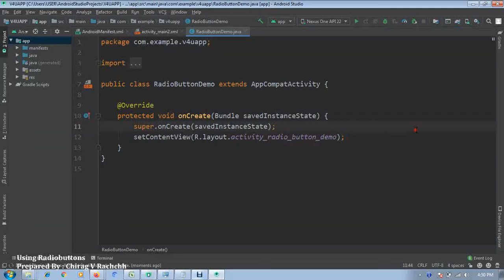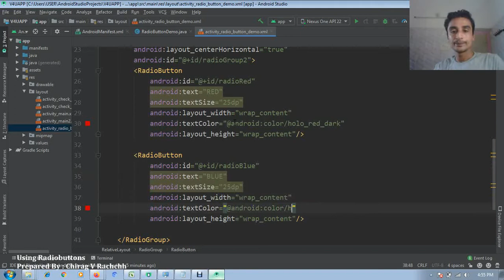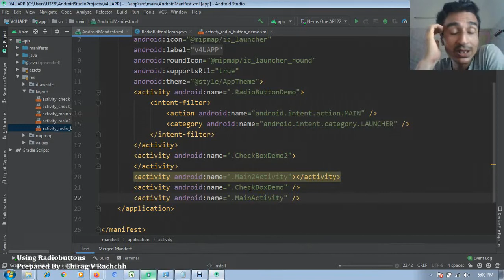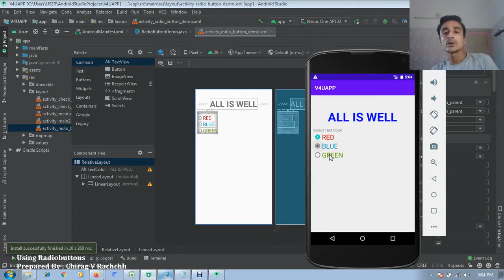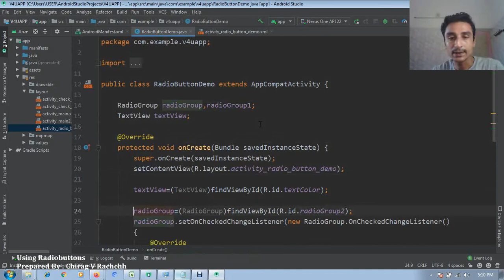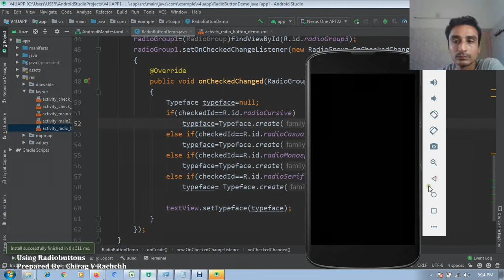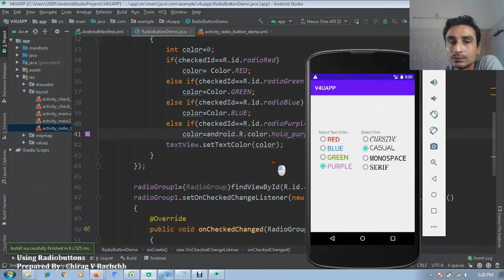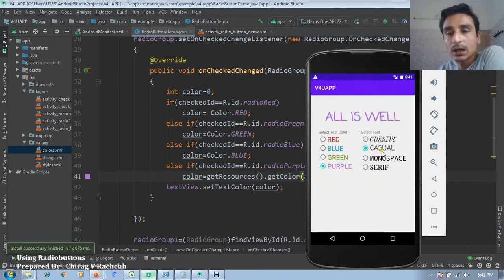ANDROID PRACTICAL 50 | USING RADIO BUTTONS IN ANDROID | USING RADIO BUTTONS TO SET COLOR AND FONT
In this video, I have demonstrated an application in which there is a text view with some texts, 2 group of radio buttons. One group provides radio buttons for selecting colors and other for selecting fonts.